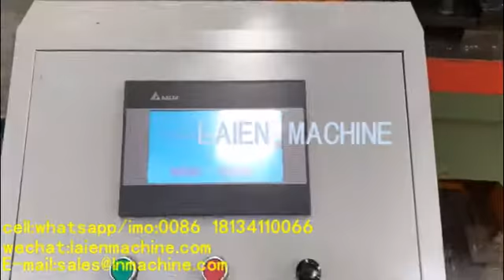Automatic high speed razor wire production line/razor wire machine/razor barbed wire machine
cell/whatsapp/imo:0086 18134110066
wechat:laienmachine
Skype:lindalicecz